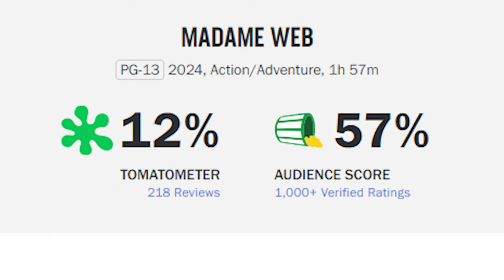Superman Legacy (2024) James Gunn Movie | New Upcoming Films 4K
Here's the latest for Superman Legacy.

Go have a look at @Matthewvhaynes reaction channel!